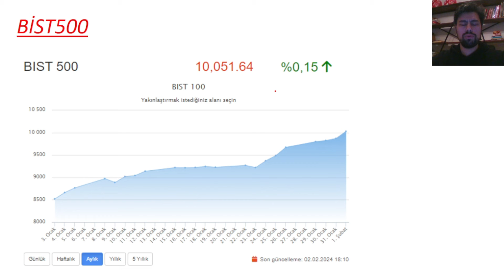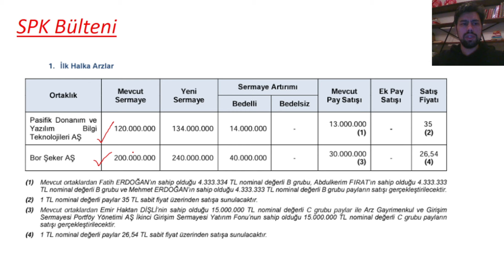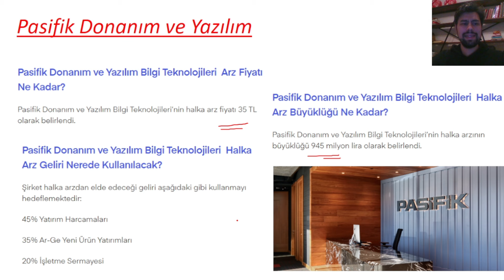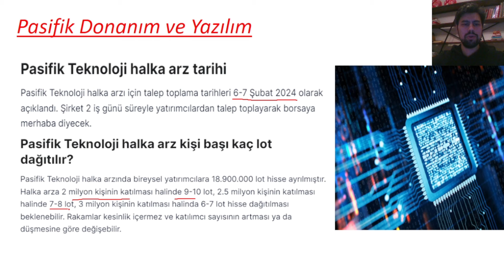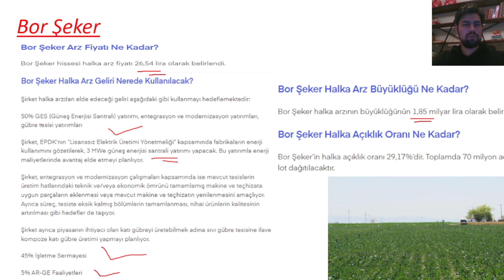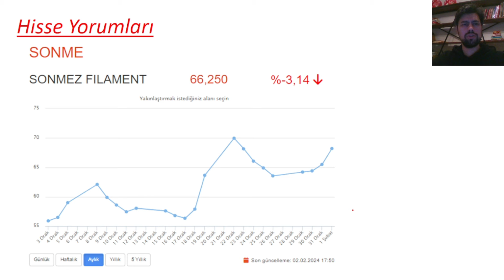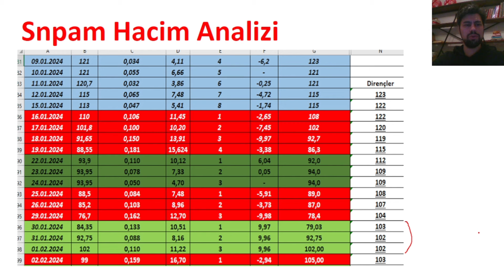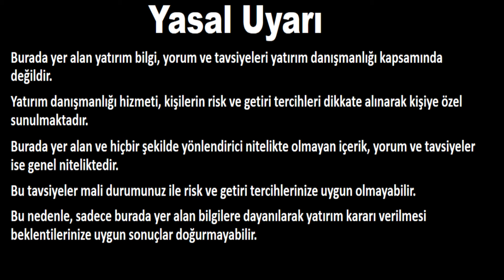137. GÜN - 15 BİN TL' DEN BAŞLAYIP MİLYONER OLMAK!!! - PORTFÖYÜ 1 MİLYON YAPMAK!